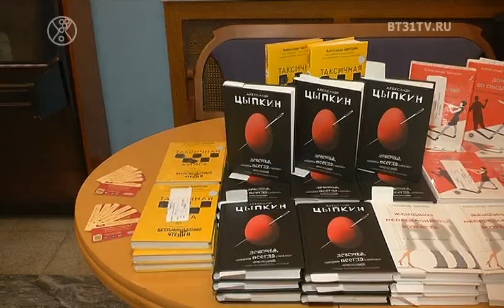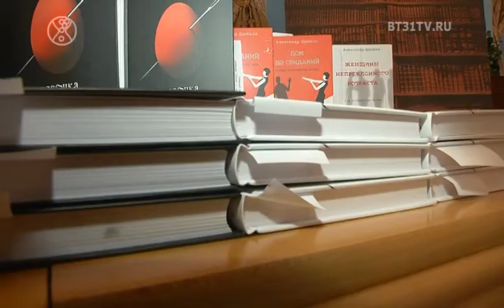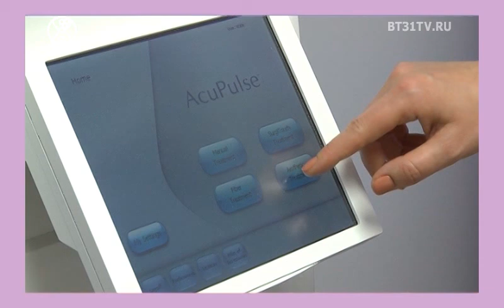Beautytime выпуск 1618 (эфир от 12.11.2019)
Смотрите в этом выпуске:
Финал проекта Леди Мармелад;
Итальянская вечеринка клуба Девчат;
Концерт Александра Цыпкина в Челябинске.